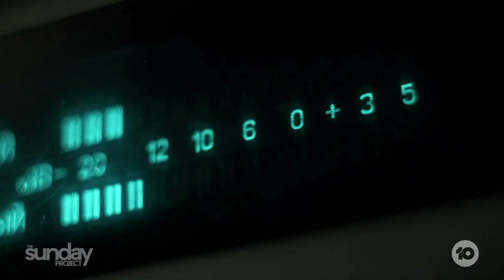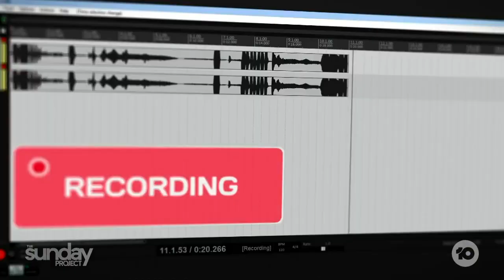The Technology That Could Help Us Understand Animals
Have you ever dreamed of talking to the animals and actually having them answer back in their language? Leaps in technology and science are taking us to the point of being able to do just that!